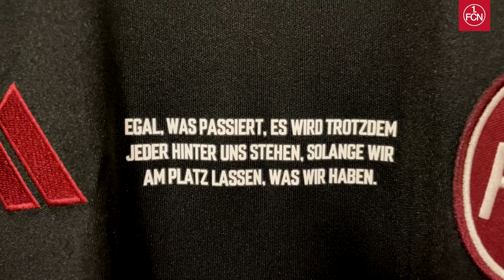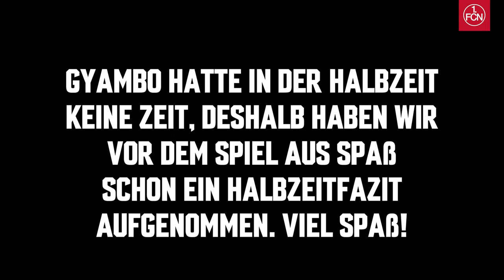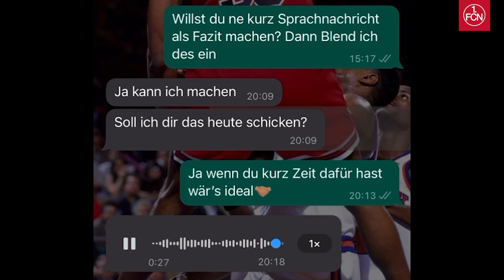Duell gegen den Tabellenführer👀🫠 | STADIONVLOG gegen St. Pauli | 1. FC Nürnberg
Der Club verliert das Heimspiel gegen den Tabellenführer St. Pauli mit 0:2. CLUB TV war mit Jan Gyamerah im Max-Morlock-Stadion unterwegs und hat für euch einen Blick hinter die Kulissen geworfen. Viel Spaß!